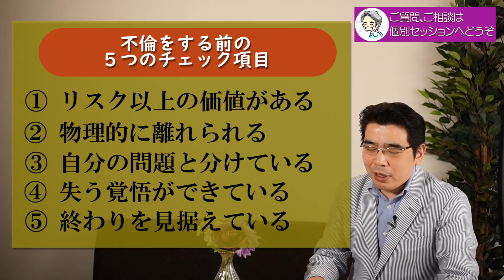不倫で辛い思いをしないための、５つの事前チェック。苦しいだけの不倫をしないために。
小川健次セミナー／理想のパートナーを引き寄せるご縁の法則

既婚者と恋愛する場合や、既婚者が配偶者以外と恋愛する、いわゆる不倫関係をはじめる前には、チェックすべき確認項目がある。不倫で辛い思いをする前に、チェックすべきこととは。

◎既婚男性が他の女を好きになる、４つの条件。彼が不倫をする原因とは。
◎男の愛が冷める、女の５つセリフ。彼女の言葉で傷つく、男性心理。

◎小川健次への投げ銭でのご支援